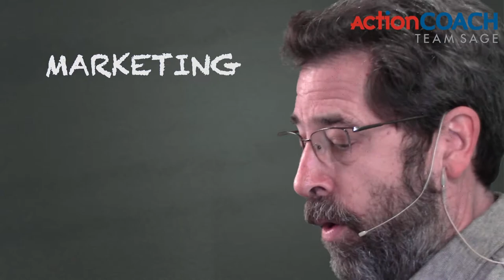The Best Small Business Advice - Business Growth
Growing your business during the pandemic, is it possible?

It's not only possible, it's essential, learn why and how in this video.